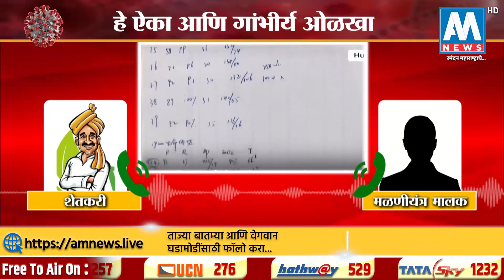'काळजी घेतली तरचं आपण बचावू शकतो,' मळणी यंत्र मालकाने शेतकऱ्याचं केलं प्रबोधन, ऑडियो क्लिप व्हायरल